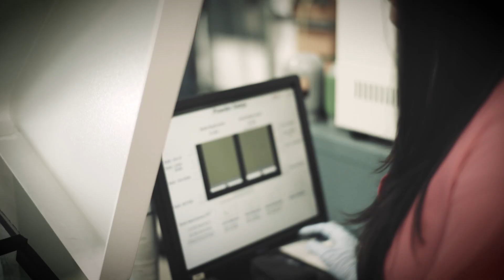Amy Elliott: I'm always looking for that next big idea...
As an engineer and a science communicator, Amy Elliott wants to learn how stuff works, and she wants you to learn about it too. The researcher studies inkjet-based additive manufacturing at the Department of Energy's Oak Ridge National Laboratory—specifically how new materials can improve end products. Outside the lab, she works as a science expert on a cable show and has plans to launch a series of books and other products aimed at getting girls interested in science and engineering.